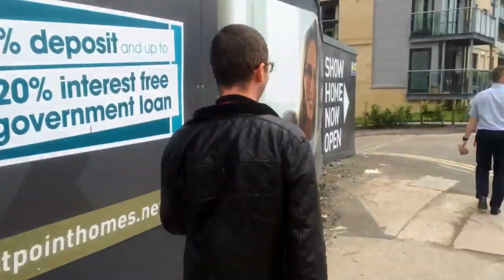(Jazzy Blues) Searchin' for You - Grant Lazlo - Audiomix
The search begins, but will it ever end.
Will anyone ever know.  Will anyone ever care.
Videomix - Frank Pitt  -  Audiomix - Grant Lazlo.